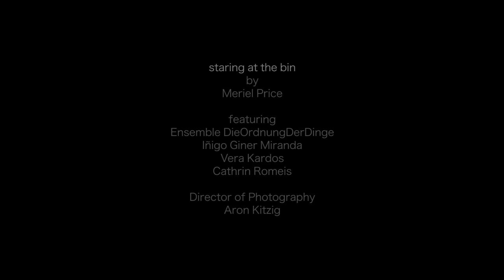Statues (part of the "staring at the bin" series)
Staring at the bin is a collection of minuscule performances in public spaces, events so tiny they appear to be coincidences or strange chance occurrences.These musical and theatrical events (distilling music and theatre to its essence; the rest, the beat, repetition or variation) are seamlessly fused to life in urban spaces.

Material for the events is drawn from actions found in the urban environment, therefore each performance for each place and each city will be unique, adapting itself to the physical characteristics of the city space as well as drawing from behaviours specific to that city or site.